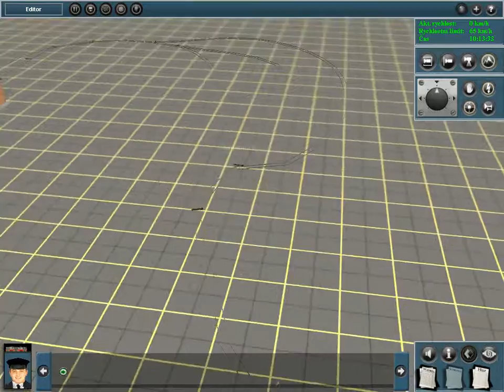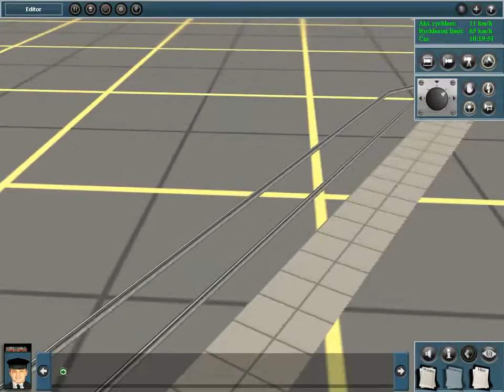TS2009 T6A5 s novýma zvukama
Na mé testační mapě, až budu mít nějaké české mapy, kde mi nebude chybět ani jeden kuid, tak natočim video z něch.
Ruské zastavkx KTTRAMSTOP jsou shit, nevystupují mi tam cestující a info když kliknu na otazník je v ruštině, něco jsem zjistil, ale blbé zastávky je v ruštině.